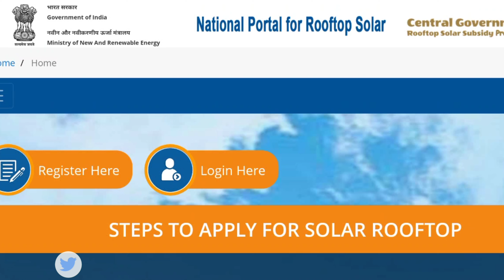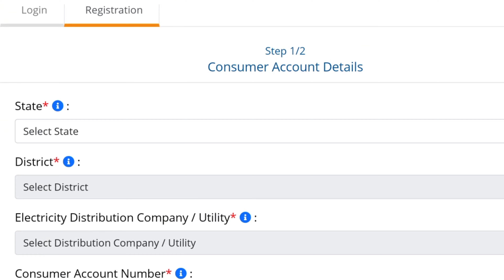Solar Rooftop Apply Online 2024//How to Apply Solar Rooftop Online//Pm Suryoday Yojana Online Apply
Your Query 👉🤑
rooftop solar panel government scheme online apply,pm suryoday yojana online apply
how to apply for pm suryoday yojana,pradhanmantri suryoday yojana
suryoday yojana
how to apply rooftop solar in odisha
how to apply rooftop solar